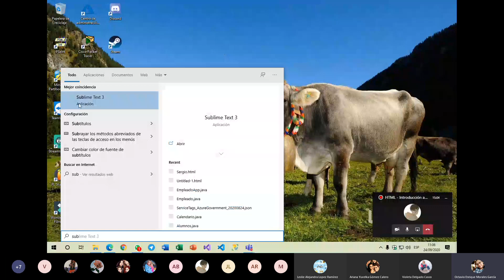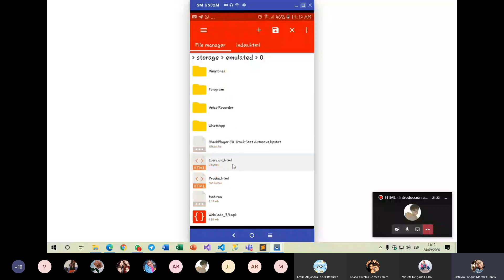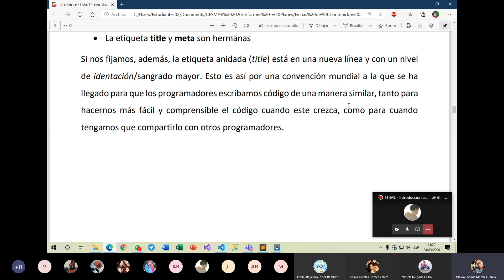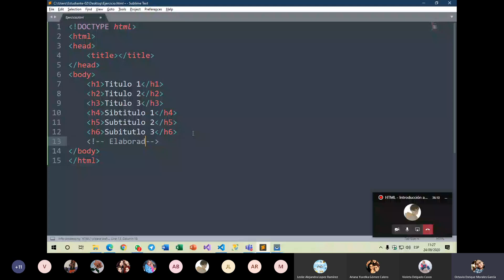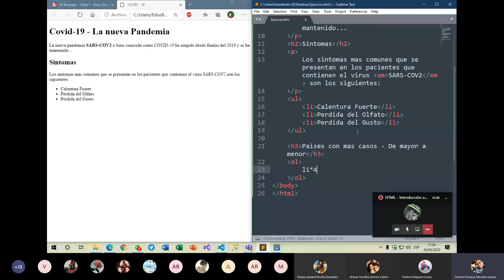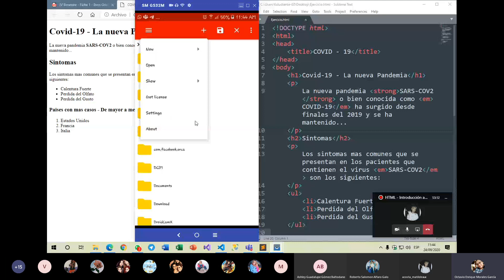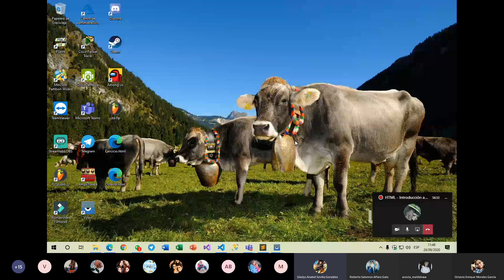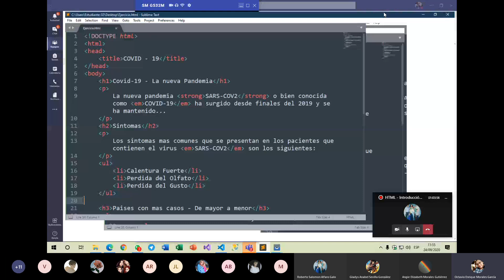[HTML 8vo B] - Introducción al Lenguaje de Marcado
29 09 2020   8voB